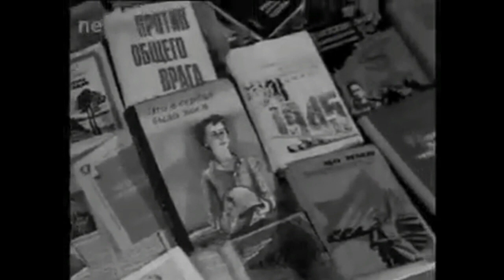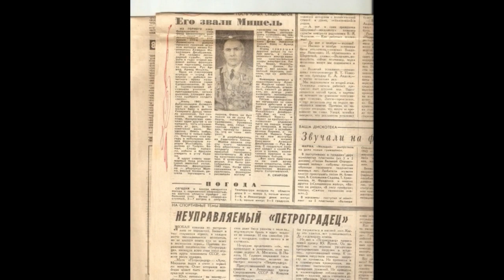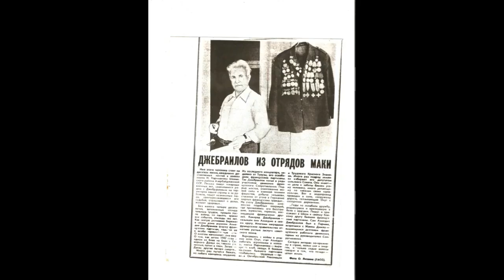Əhmədiyyə Cəbrayılov. Şəki rayon Oxud kəndi.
Əhmədiyyə Cəbrayılov 22 sentyabr, 1920-ci ildə Şəki rayonunun Oxud kəndində anadan olmuşdur. İkinci dünya müharibəsi illərində Fransa Müqavimət hərəkatının iştirakçısı, "Armed Mişel", "Ryus Armed", "Хаrqo" və başqa adlarla Fransanın azadlığı uğrunda döyüşlərdə iştirak etmişdir. Fransanın orden və medalları ilə, o cümlədən "Hərbi medal"lar ilə təltif olunmuşdur.